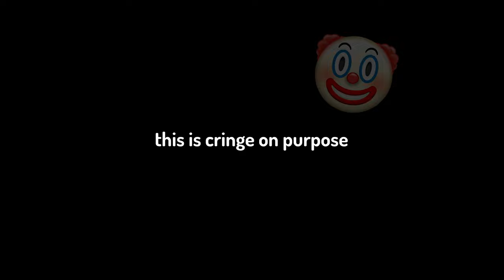Monke Blows Bubbles, Billy Can't Pop Them, The Ending Will Shock You!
This is a Dhar Mann parody!
No hate towards Dhar Mann or any of his actors!

Credits:

Mom, and Flashback Bullies: @melkwegplaysgames
Bully Friend: @rxxyn
Bubble Bully: @Ilikedogs.teehee
Cashier: @gabelshere
Teacher: @OnShelf
Narrator: @DerpieDrago
Billy: @cannonkittyvr